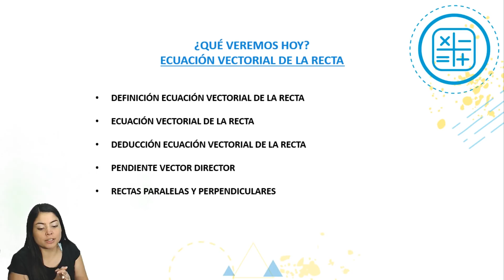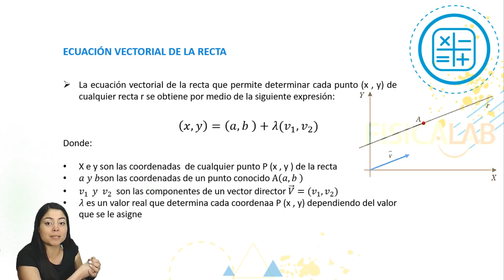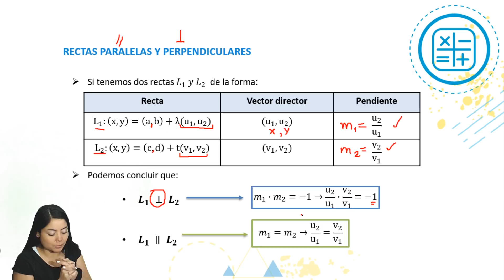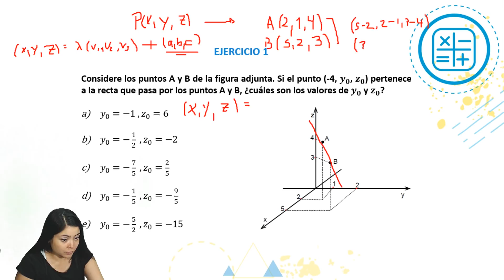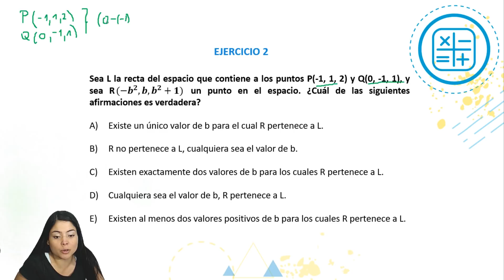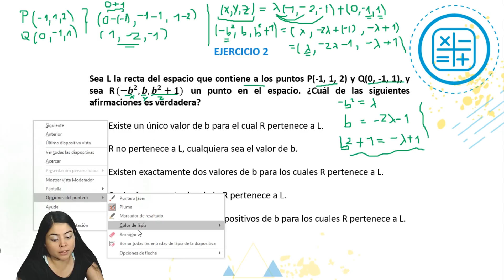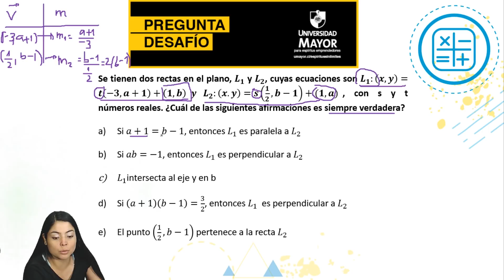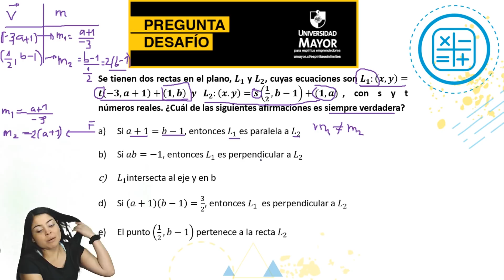ECUACIÓN VECTORIAL DE LA RECTA / PSU MATEMÁTICA / CLASE N°23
NUEVO HORARIO !
CLASES ONLINE GRATUITAS:

Lunes 17:00 - Física
Lunes 18:00 - Matemática
Martes 17:30 - Historia
Miércoles 16:30 - Biología
Jueves 16:00 - Química
Viernes 17:00 - Lenguaje